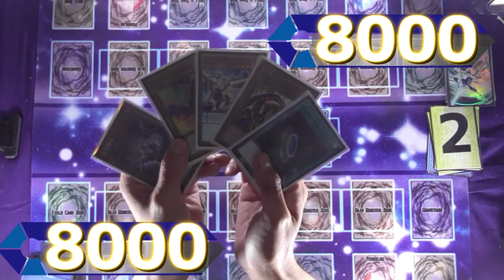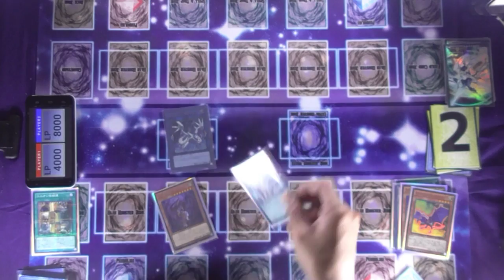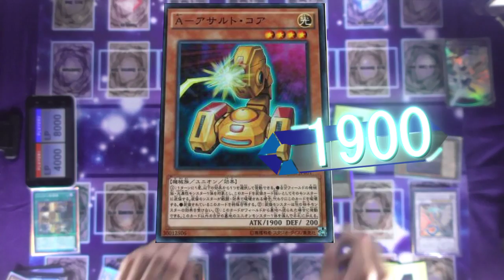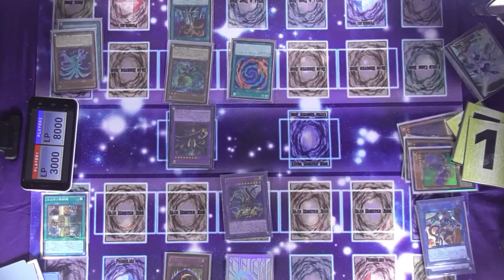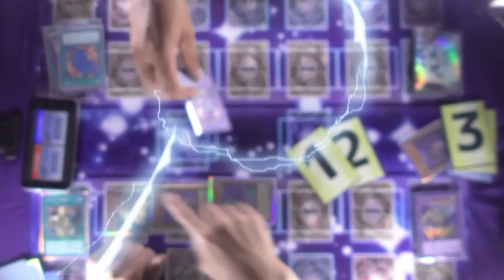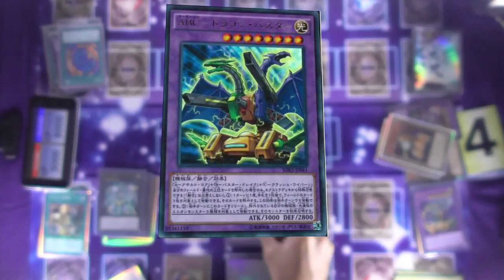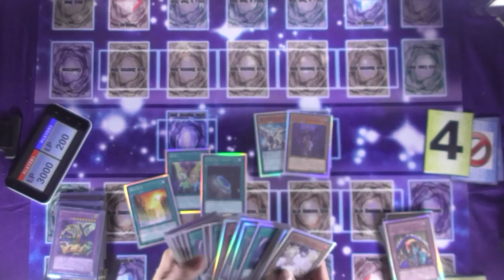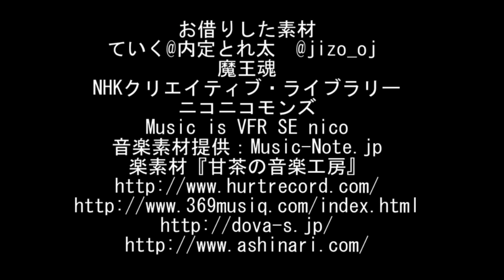【遊戯王】帰ってきた海馬ストラク！【デストルドABC】【ヴァレルロード・ドラゴン】【ABC-Dragon Buster】【Yu-Gi-OH!】【とうふ編集】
ども世間では夏祭り！とうふです。
暑い夏の環境にあのデッキが超兵器を引っさげて帰ってきましたね！
そんなデッキ「ABC」で今回は遊んでみようと思います。
なんと「ＡＢＣドラゴンバスター」と「ヴァレルロードドラゴン」を1ターンで並べることができるようです。